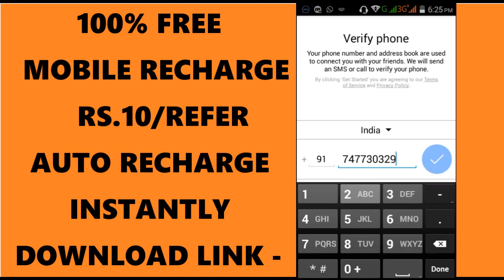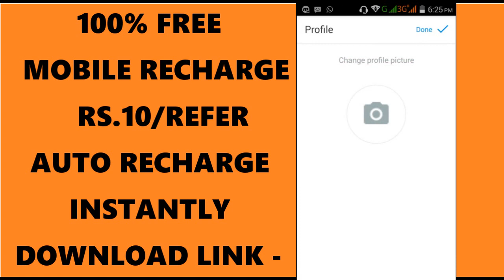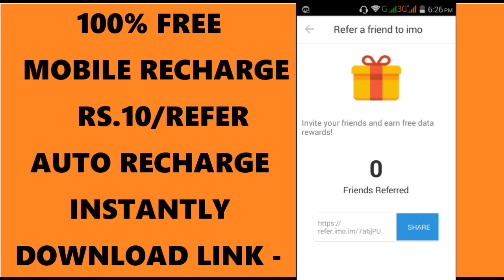100% FREE RECHARGE INSTALY OFFER !! JOIN FAST ! AIRTEL JIO VODAFONE IDEA. FREE RECHARGE ANY NUMBER.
DOWNLOAD IMO APP HERE -

AND GET RS.10 FREE RECHARGE ON YOUR NO.

100% FREE RECHARGE INSTALY OFFER !! JOIN FAST ! AIRTEL JIO VODAFONE IDEA. FREE RECHARGE ANY NUMBER.

100% FREE RECHARGE INSTALY OFFER !! JOIN FAST ! AIRTEL JIO VODAFONE IDEA. FREE RECHARGE ANY NUMBER.